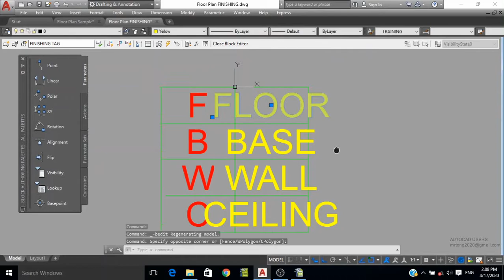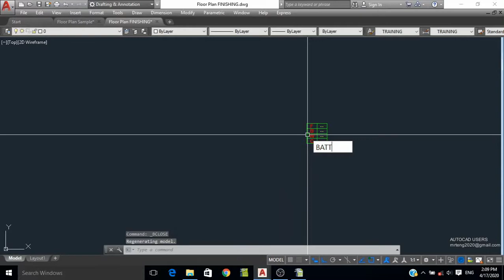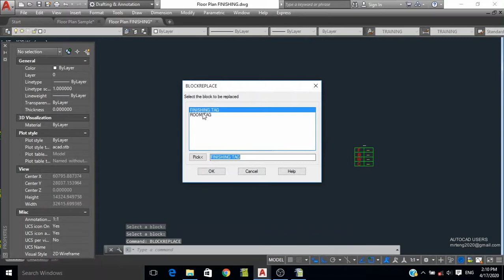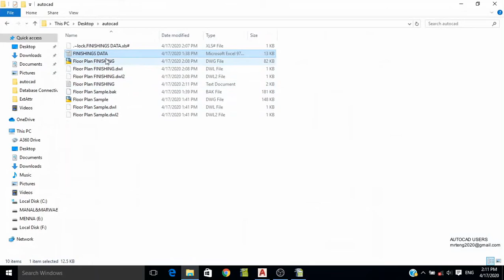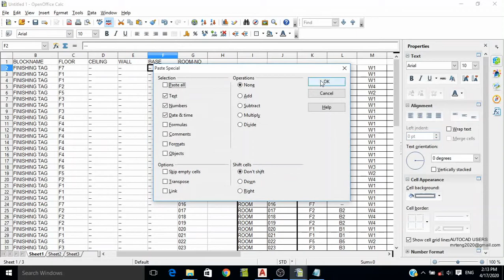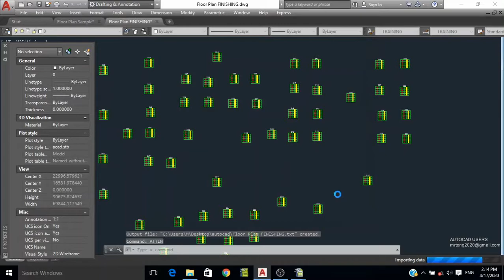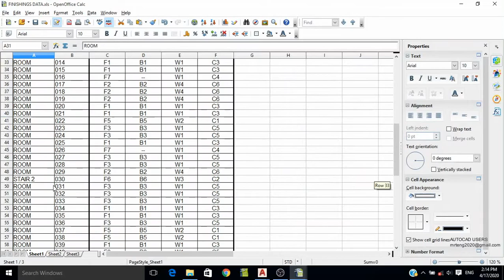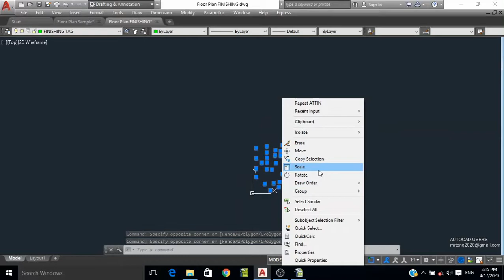THE POWER OF ATTOUT & ATTIN COMMAND - AUTOCAD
How to fill in finishings data from excel sheet to finishings layout  in less than  10 minutes.